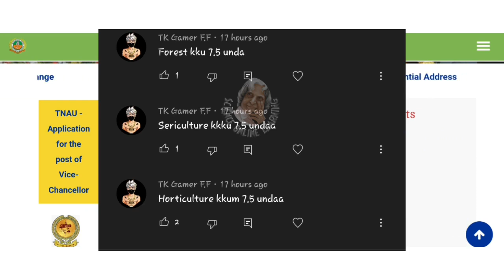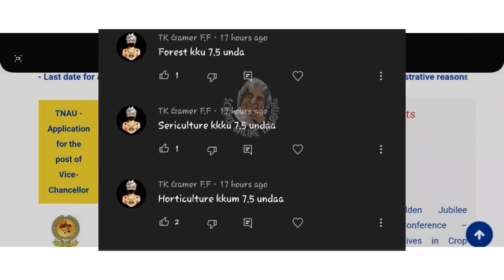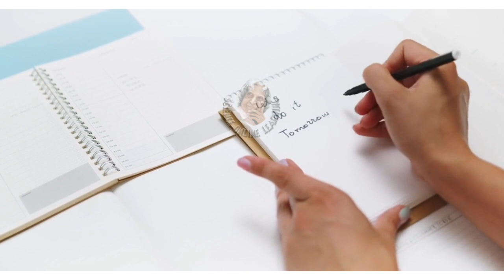Tnau admission 2021 | 7.5 reservation for govt school students latest news | tnau counselling 2021